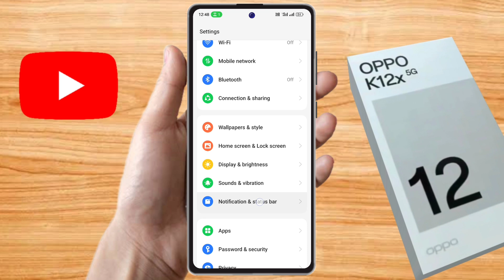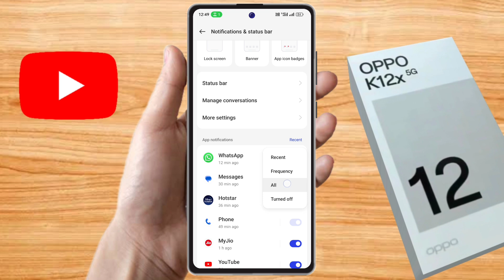oppo k12x 5g notification settings, oppo k12x 5g notification off